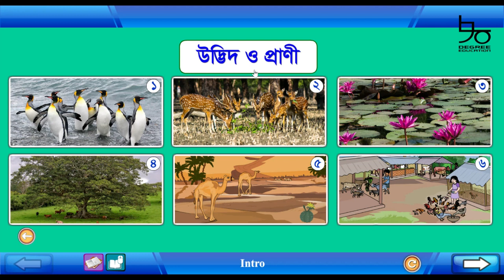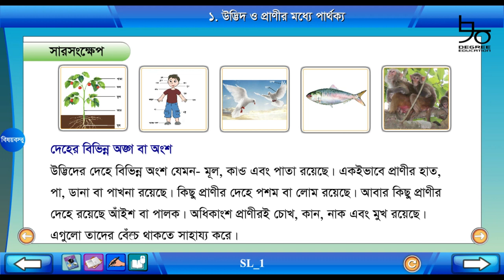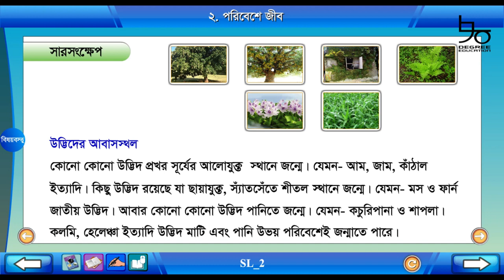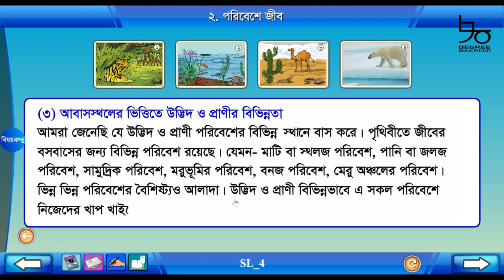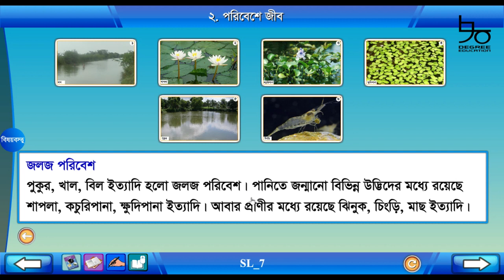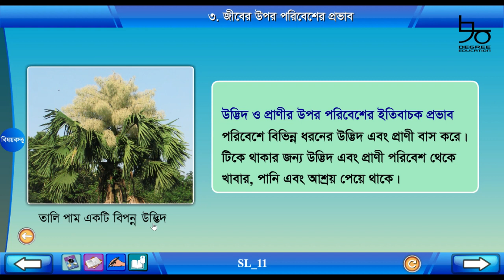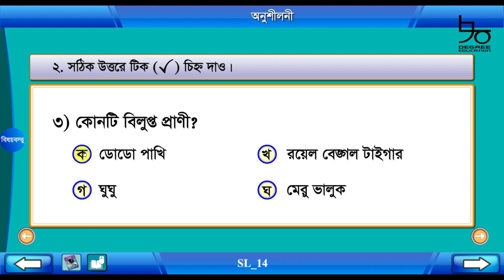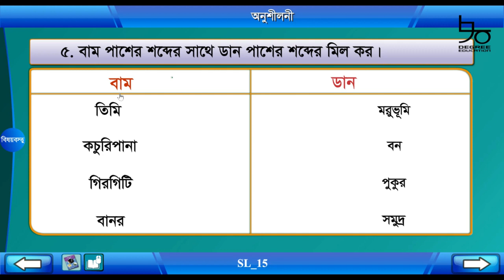Class 4 Science Chapter 2 | ৪র্থ শ্রেণির বিজ্ঞান অধ্যায় ২| উদ্ভিদ ও প্রাণী (সম্পূর্ণ অনুশীলনী)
চতুর্থ শ্রেণির বিজ্ঞান অধ্যায় ২ এর সম্পূর্ণ সমাধান দেয়া হয়েছে আজকের টিউটোরিয়ালে। আলোচনার বিষয়- উদ্ভিদ ও প্রাণী। অধ্যায়ের সম্পূর্ন সমাধানের পাশাপাশি অনুশীলনীর সম্পূর্ণ সমাধান করে দেয়া হয়েছে।